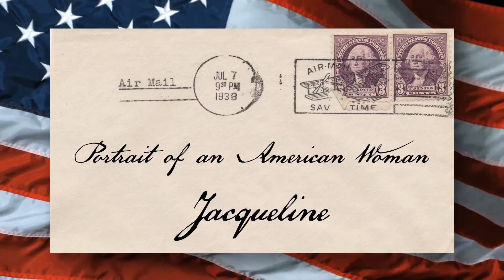Portrait of an American Woman - Jacqueline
Meet Jacqueline, a 22 year old student and model from Alameda, California. Jacqueline is in her last year of college where she is studying animation and visual effects. She also enjoys acting and has been in comedies, dramas and science fiction roles. Jacqueline hopes to travel to Europe one day.

Every week, Nathaniel Garcia paints and interviews an American woman.